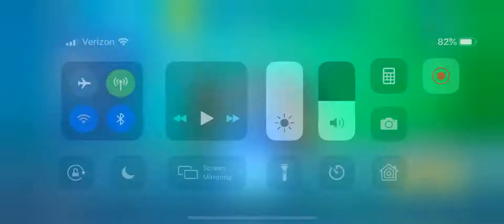Doing trick shots with money